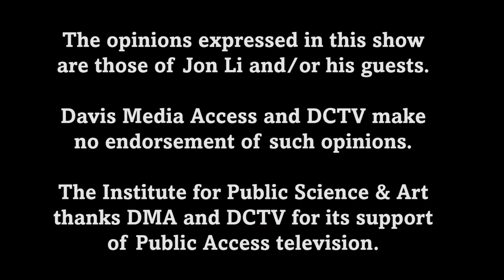What's Going On - Barbara Archer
Episode #406
Jon Li hosts Barbara Archer, member of the Davis Joint Unified Schools Board of Trustees.